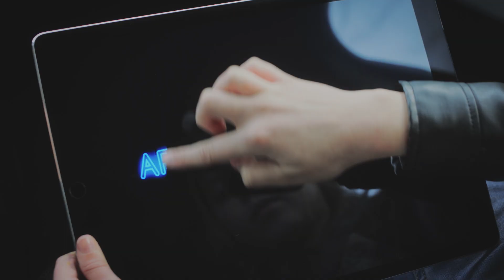Future Models Sustainable Energy - Jacobs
Listen to Graeme Cooper, Fellow of the Energy Institute and Global VP, Energy Transition – Cross Market Solutions, UK/Europe, Jacobs, discuss the role the consumer plays in the energy transition, the importance of energy flexibility and how to be smarter with our energy.